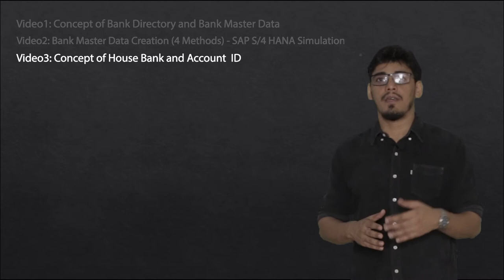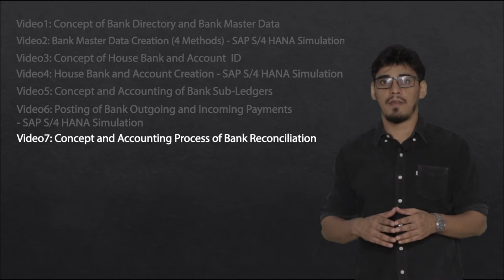Video No0: Introduction to SAP S/4 HANA Banking the Vlog Series.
Hi Everyone,
Welcome to the channel, in this series of Vlog I will discuss about the SAP S4 HANA Banking.
That includes
• Concept of Bank Directory and Bank Master Data (PPT)
• Bank Master Data Creation ( 4 Methods) - SAP S/4 HANA Simulation
• Concept of House Bank and Account  (PPT)
• House Bank and Account Creation - SAP S/4 HANA Simulation
• Concept and Accounting of Bank Sub-Ledgers/Outgoing and Incoming Bank Payments (PPT)
• Posting of Bank Outgoing and Incoming Payments - SAP S/4 HANA Simulation
• Concept and Accounting Process of Bank Reconciliation (PPT)
• Front End Process for Manual Bank Reconciliation Process - SAP S/4 HANA Simulation.
• Configuration for Manual Bank Reconciliation Process- SAP S/4 HANA Simulation.
• Front End Process for Electronic Bank Reconciliation - SAP S/4 HANA Simulation.
• Configuration for Electronic Bank Reconciliation Process- SAP S/4 HANA Simulation.